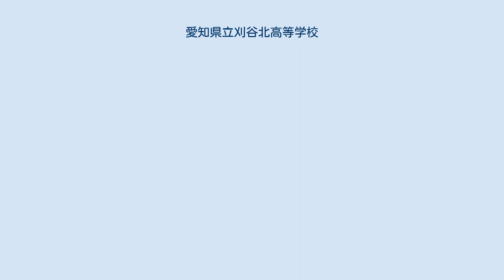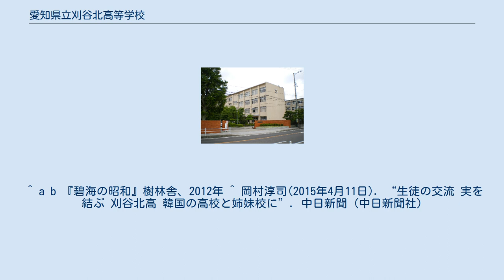愛知県立刈谷北高等学校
愛知県立刈谷北高等学校（あいちけんりつかりやきたこうとうがっこう）は、愛知県刈谷市寺横町1丁目67番地にある公立の高等学校。
略称は「刈北」（かりきた）または「北高」（きたこう）。
 入試制度上はBグループ（普通科三河群、国際教養科専門学科群）に分類される（2016年度入試までは三河第1群Bグループ）。
学校群制度の時代は愛知県立刈谷高等学校と学校群を組んでいた。
 普通科は三河地区全域及び、尾張地区のうち調整区域の大府市・東浦町・豊明市の居住者が特例によって進学可能。
 2019年度（令和元年度）より、普通科国際理解コースが国際教養科となった。
これに伴い、名古屋市南区や半田市など、尾張の調整区域外からも国際教養科の受験が可能となった。
 制服は男子が標準型学生服、女子がセーラー服である。
 生徒の自主性を重んじ生徒指導は緩かった。
しかし、2000年度頃から余りにも服装・頭髪などの乱れが強くなったため、2009年度より服装・頭髪などの指導を厳しく行うようになった。
生徒会活動は活発であり、自由な校風である。
ルーズソックスは禁止されている。
 1947年（昭和22年）には愛知県の民主教育及び平和教育の先進模範校とされた。
現在でも校歌の歌詞にその面影が残っている。
 「おもだか祭」の名の由来は、江戸時代初期に刈谷藩を治めた水野氏の家紋がおもだかという植物であることによる。
校章もこの水野氏の家紋をモチーフにしている。
 隣接する豊田自動織機の体育館を部活動で使用することがある。
 起源が女学校であった名残か、今でも女子生徒のほうがわずかに多い。
 刈谷駅が東海道本線快速系統の停車駅であるため遠方からの通学者も多い。
 ^ “2019年4月 刈谷北高校に国際教養科 新設!! (PDF)”. 2018年9月7日閲覧。
 ^ a b 『碧海の昭和』樹林舎、2012年 ^ 岡村淳司(2015年4月11日). “生徒の交流 実を結ぶ 刈谷北高 韓国の高校と姉妹校に”. 中日新聞 (中日新聞社)